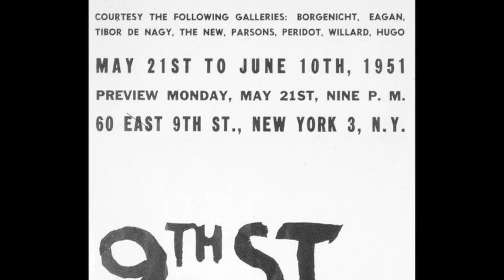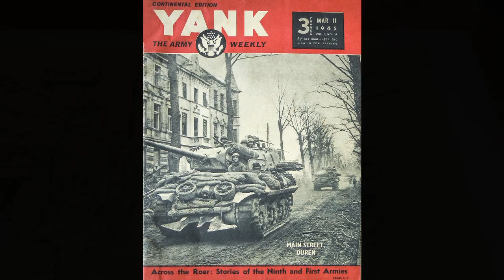Pollock and de Kooning's Pal, The Last AbEx Painter Speaks!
Lift Trucks Conversation Series, featuring the painter Joe Stefanelli. Direct from Westbeth Artist Housing, NYC.